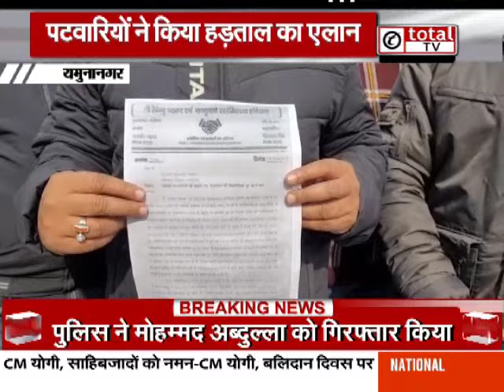हरियाणा में पटवारियों ने फिर किया हड़ताल का ऐलान